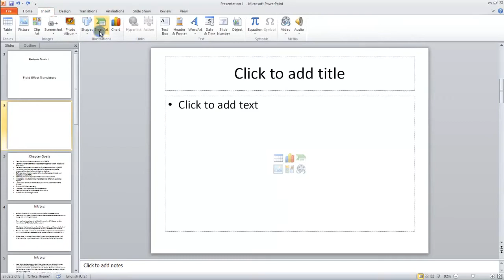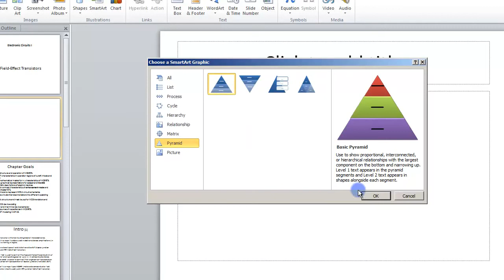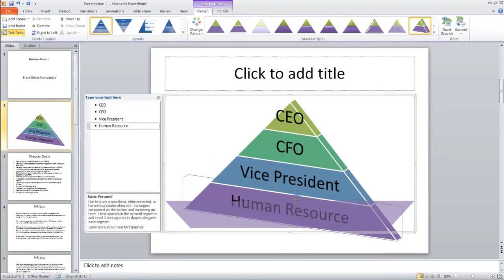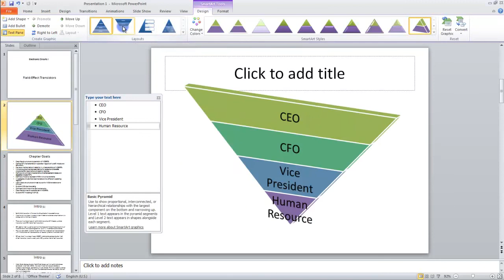Lesson 04.12 Using Smart Art MS PowerPoint by Microsoft Office Power Point 2010 free online video